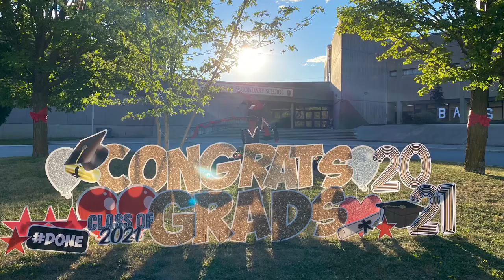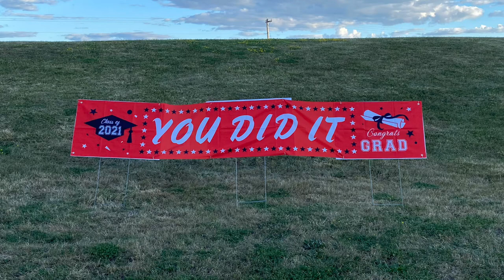Grade 8 2021 Graduation